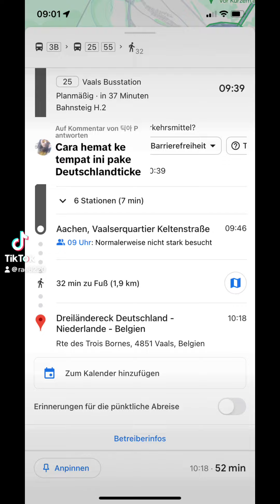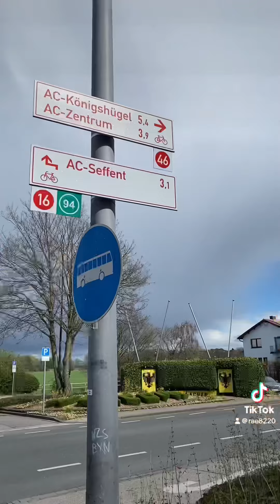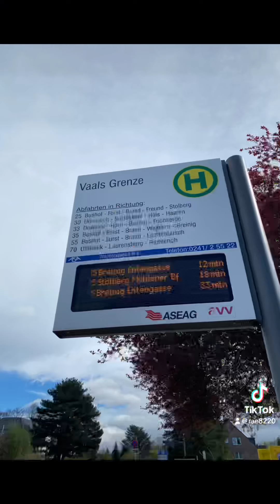Ke Perbatasan 3 Negara pake Deutschlandticket